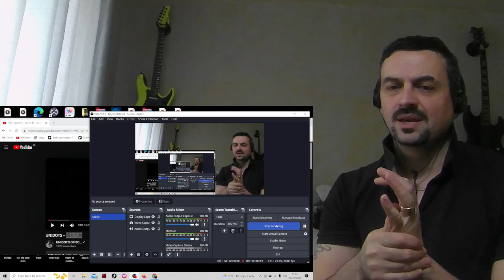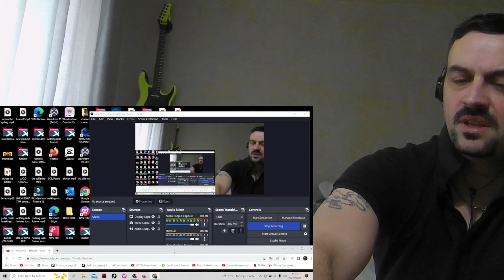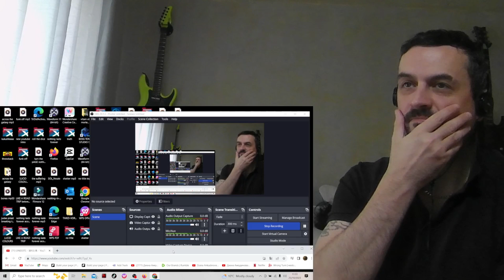UNIDOTS - 溺れた魚 REACTION